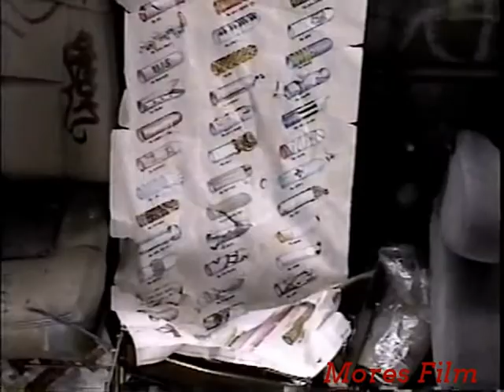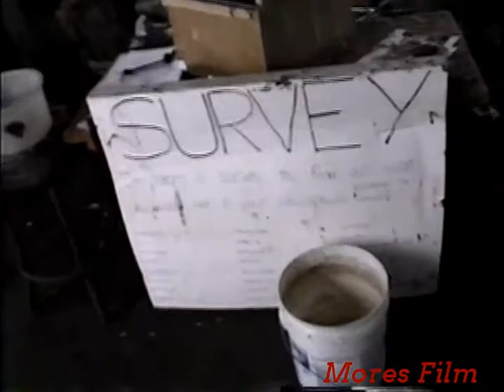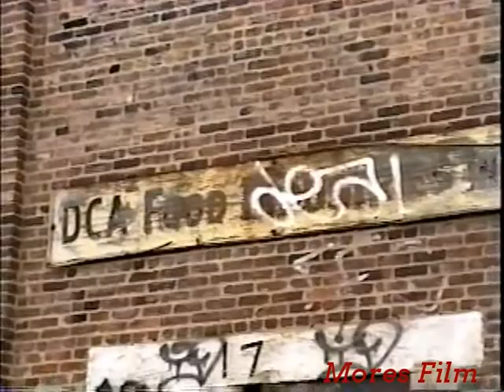MORES FILM 1994 NEW YORK CITY AMERYKA Z BLISKA - SLAMSY NYC MUST SEE !!! MUSISZ ZOBACZYC !!!